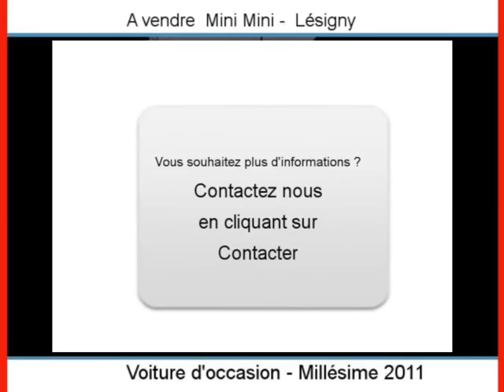Achat Vente une Mini Mini Lésigny Seine-et-Marne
A vendre à  Lésigny  Occasion automobile Mini Mini de 24000 Km.
automobile occasion Autoenvideo : Achat Vente une Mini Mini  Lésigny  Seine-et-Marne